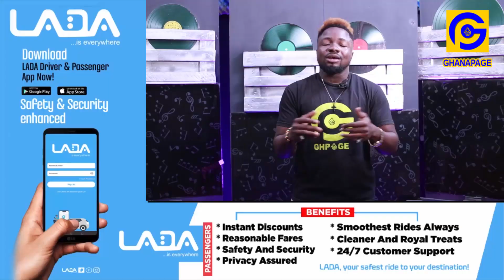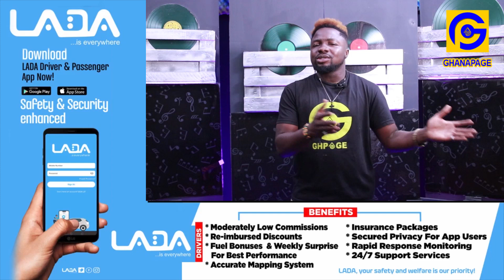23 year old student mʊrdɛrɛd by lɛsbiαn girlfriend over chɛating, body found in pool of BL00D